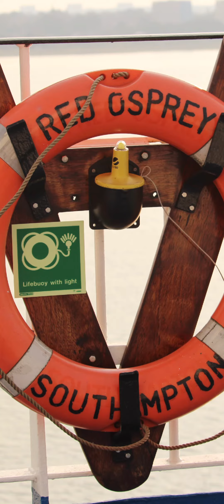Ferry trip from Southampton to isle of wight